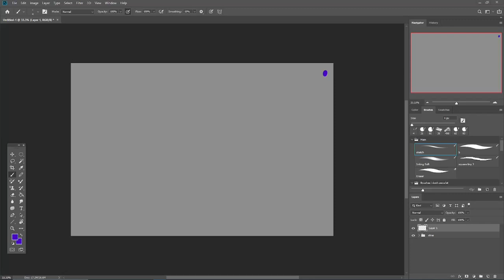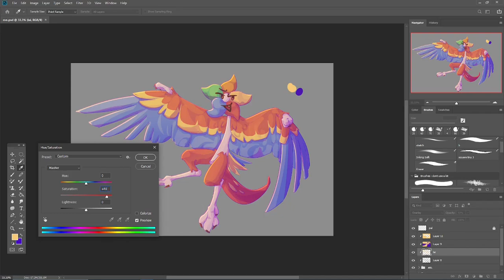Ron - AF 2024 Speedpaint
Character:
3911976.ron